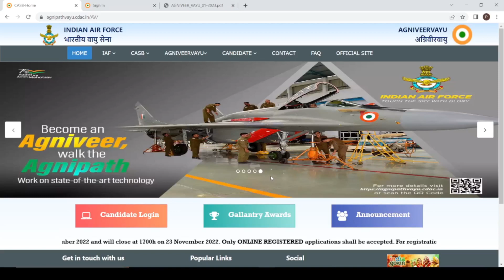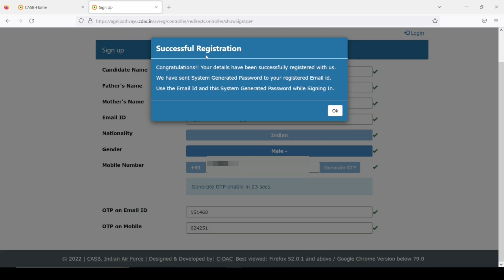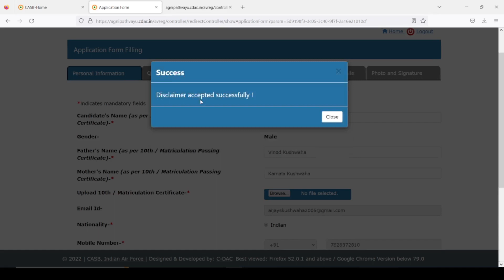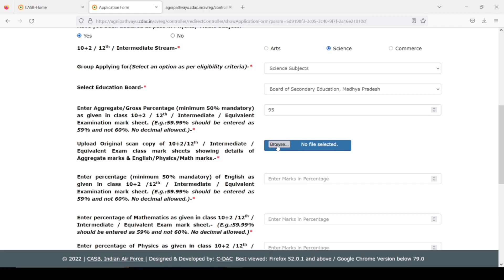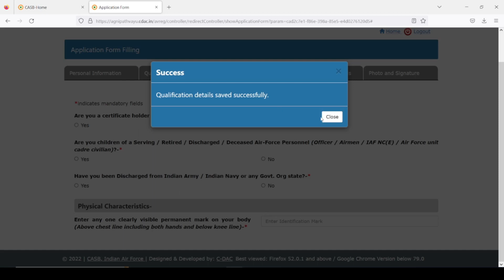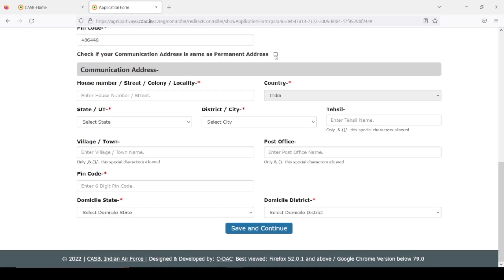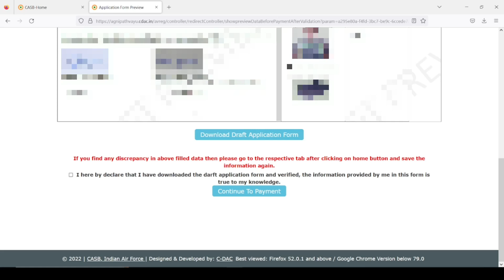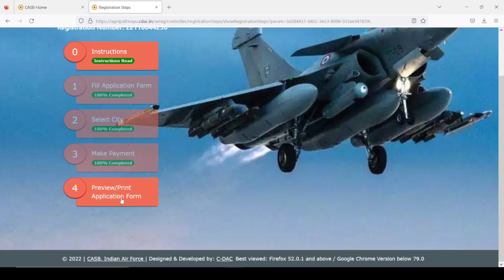indian air force agniveer online form 2022 | indian air force agniveer form kaise bhare | vayu form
INDIAN AIR FORCE APPLY-
air force agniveer online form kaise bhare 01/2023
how to fill airforce online form,group x & y
air force agniveer vayu online form 2022 kaise bhare
how to fill air force agniveer 01/2023 form
air force agniveer vayu online form 2022
airforce ka form kaise bhare 2022
air force agniveer vayu online form 2022 mobile se
airforce agniveer vayu 01/2023 online form
airforce agniveer vayu ka form kaise bhare
indian airforce agniveer vayu ka form kaise bhare
how to fill air force agniveer form in mobile
airforce agineer vayu online form 2022 kaise bhare
how to fill air force agniveer vayu online form
air force agniveer online form 2022 kaise bhare
air force agniveer vayu 01/2023 form apply online
agneepath agniveer form kaise bhare
air force agniveer online form kaise bhare
airforce agniveer online form 01/2023
agneepath agniveer form fill up
air force online form fillup process
how to fill airforce agniveer online form
airforce form apply 2023
how to apply airforce agniveer
air force agniveer form kaise fill kare
agniveer vayu payment issue
airforce agniveer vayu online form 2022
airforce agniveer new vacancy form kaise bhare
airforce agniveer form fillup
airforce agniveer recruitment form
indian air force agniveer form mobile se kaise bhare
iaf online form kaise bhare
airforce group x y online form
agneepath agniveer form
how to fill air force agniveer vayu online form 2022
air force agniveer online form 2022
air force form 2022
indian air force agniveer form documents
agniveer form print kaise nikale
air force agniveer form 2022
air force agniveer form 2022 apply
air force agniveer 01/2023 form
air force agniveer application form 2022
how to apply agniveer female
how to apply agniveer vayu
agniveer form kaise bhare
agniveer vayu for female
indian air force engineer recruitment 2022 for girl
air force agniveer recruitment 2022 form
agniveer vayu for girl
agniveer vayu from photo
agniveer vayu form last date
agniveer vayu form fill up in mobile
agniveer vayu for diploma students
air force agniveer vayu intake 01/2023 online form
agniveer apply online 2023 air force
air force agniveer vayu form fill up 2022
agniveer vayu payment
indian air force agniveer vayu 01/2023 online form
how to fill air force agniveer online form 2022-23
air force agniveer online form
indian air force agniveer vayu intake 01/2022
agniveer rally bharti 2022
air force agniveer vayu 01/2023 online form kaise bhare
how to fill air force agniveer form in phone
air force agniveer vayu ka form kaise bhare
air force agniveer vayu form fill up
indian air force agniveer vayu form fill up
indian air force agniveer vayu intake 01/2023 online form mobile se
indian airforce agineer vayu online form 2022 kaise bhare
agniveer airforce form 2022